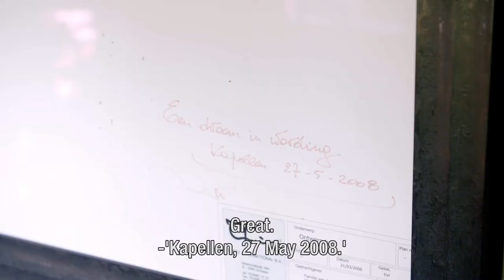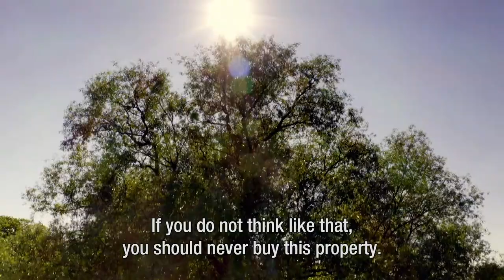Object X: Kapellen, Belgium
Located 20 minutes from Antwerp, on the border between Belgium and the Netherlands, lies a beautiful 19th century estate that combines the strength and inspiration of art connoisseur and decorator Axel Vervoordt with the creativity of garden designer Wirtz International. The result is an estate that extends over 9 hectares, built around a central fountain that forms the connecting link between the main house, the guest house and the caretaker's house.